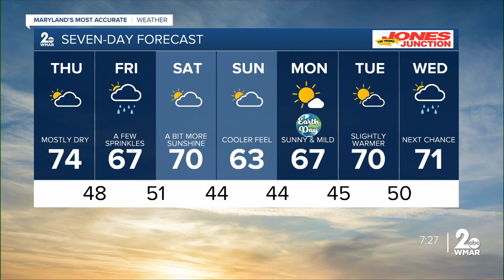WMAR-2 News Chris Swaim Wednesday night weather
A few storms and showers fill in tonight. They should get weaker and even dry out by the time they get here. Drier conditions are expected for Thursday with the slight chance of a shower or two. A cold front moves approaches the area late week- sparking some showers and perhaps some isolated thunderstorms Friday evening into Saturday.